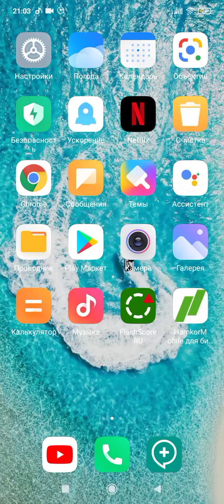star firuzjan 007